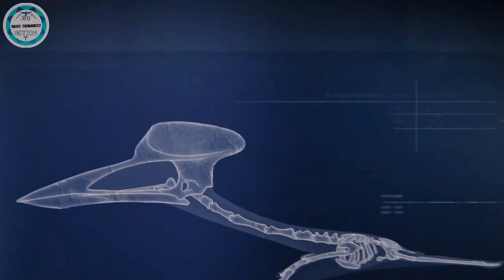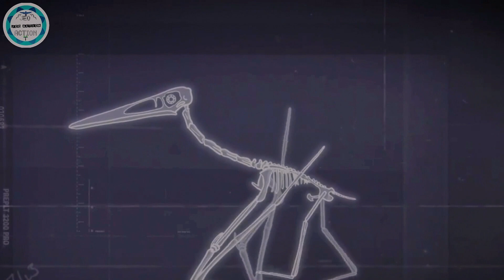كيف كانت الحياة في جزر كوكب ما قبل التاريخ؟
الحلقة الأولى من كوكب ما قبل التاريخ (prehistoric planet)
هنتكلم فيها عن جزر العصر الطباشيري.
الحلقة مقسمة الى جزئين، الجزء الاول هناقش فى النباتيين و الجزء الثاني هنتكلم عن المفترسات.

*Chapters
0:00 المقدمة
0:51النباتيين
4:58المفترسين